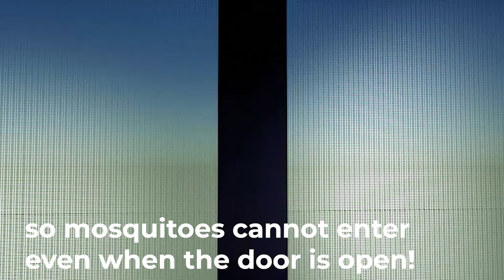The New Way to Protect! | LifeKrafts Mosquito Door net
Magnetic Mosquito DoorNet - The Ultimate Solution for Mosquito-Free Living!

Discover the game-changing Magnetic Mosquito DoorNet! Keep pesky mosquitoes out and enjoy fresh air with this innovative solution. Easy installation, durable materials, and a tight seal powered by magnets. Say goodbye to bug bites and buzzing!